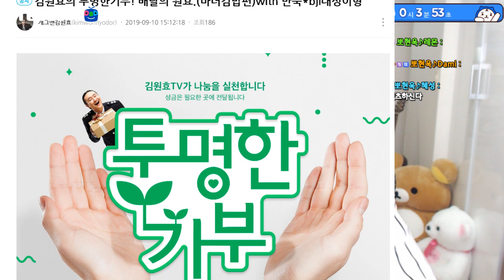어떤 여자가 좋냐구요? 상상력 자극 오지는 뽀현욱의 Yes Or No ! [풀버전]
[가수 뽀선희, 아프리카TV  BJ뽀현욱입니다.]